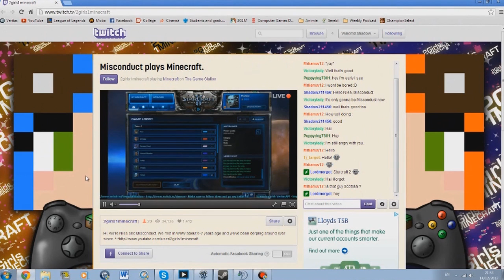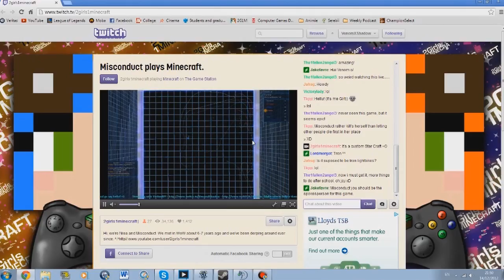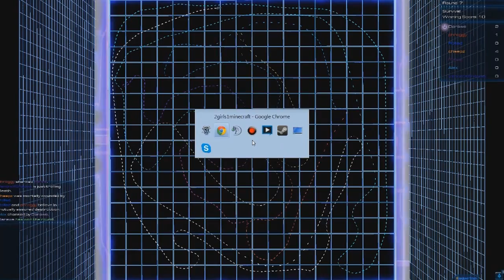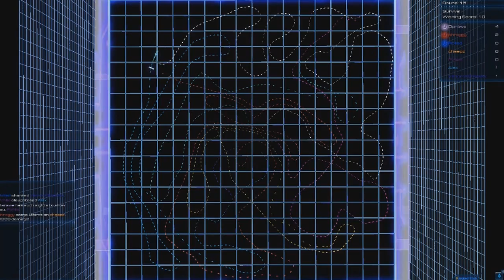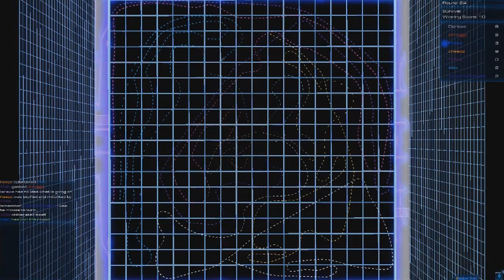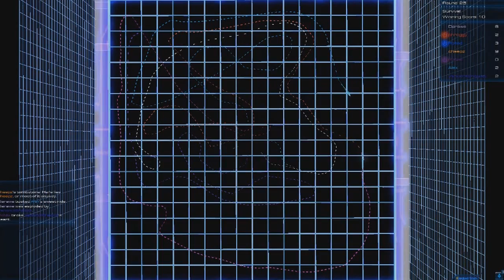Venom vs Dara - Starcraft Round 1 - Photon Cycles (Ft.2G1M)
Venom and Dara are having a friendly competition in which the loser has to sing on webcam. In this competition we have got 2G1M (2girls1minecraft) Misconduct to join in with the fun!

Join us on TeamSpeak :
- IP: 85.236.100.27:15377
- Password: Veritas